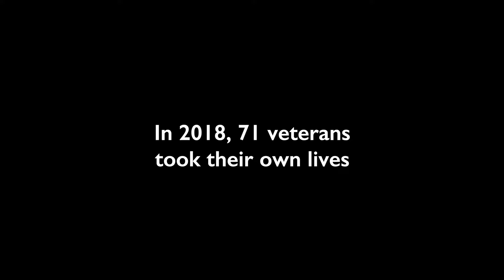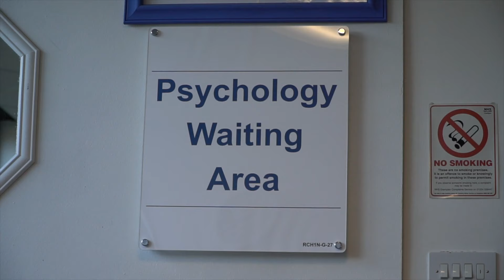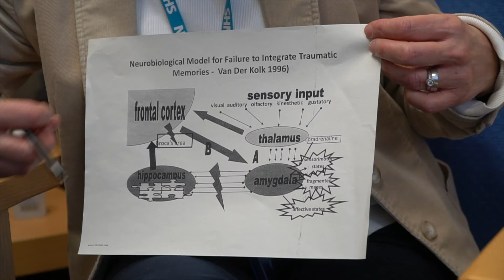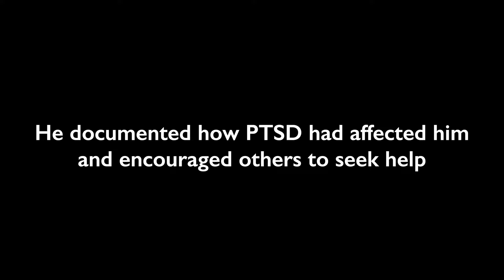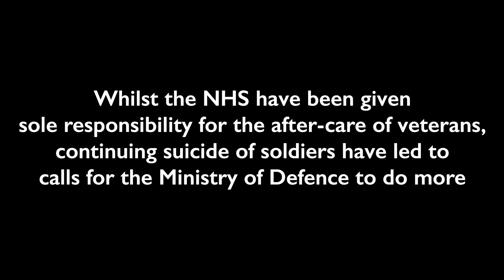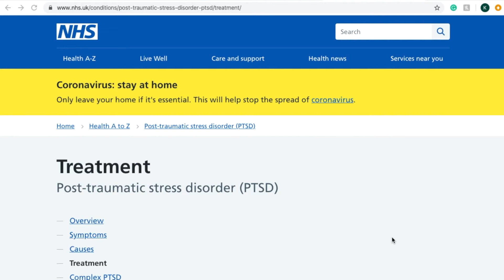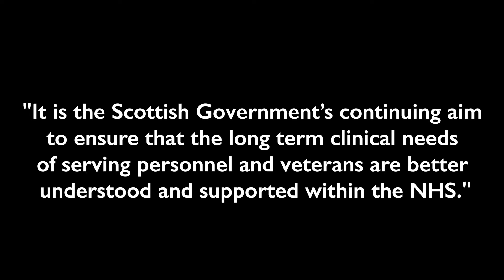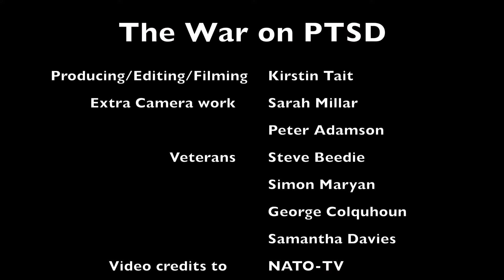The War on PTSD | Documentary by Kirstin Tait 2020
TRIGGER WARNING - Some viewers may find some of the themes discussed in this documentary distressing.

The War on PTSD is a 23-minute documentary-style film that reveals first-hand accounts from Scottish veterans that have produced a powerful narrative covering themes of mental health and the current system in place for veteran after-care in Scotland and how it can be improved upon.

I completed this film as part of my final year dissertation for my journalism degree and it is my first attempt at any real filmmaking! I'm very grateful to each interviewee who managed to spend a day with me to film this project -it's something I feel extremely passionate about. Despite the current situation the world is in right now, I hope that one day some light can be shed on this issue, as veterans in this country are still suffering in silence.

Due to coronavirus, some of the interviewees I planned to include were no longer able to be included due to social distancing but I hope to follow up with them once this is all over.

I'd like to thank Steve, Simon, George, Samantha and Adeline for participating in the film and for telling their stories so honestly with me. Their input can hopefully make a difference to veterans all over the country.